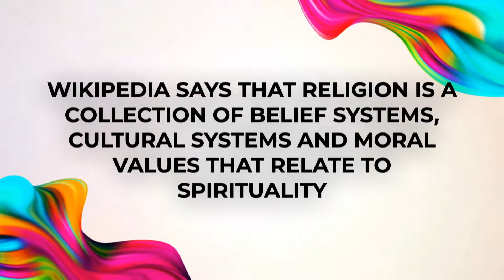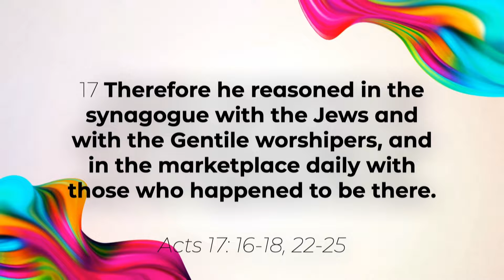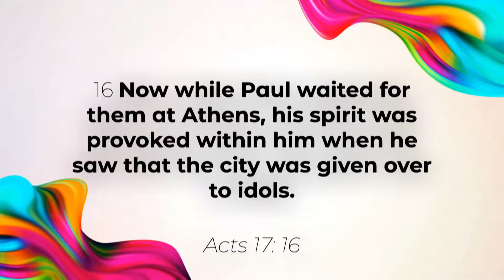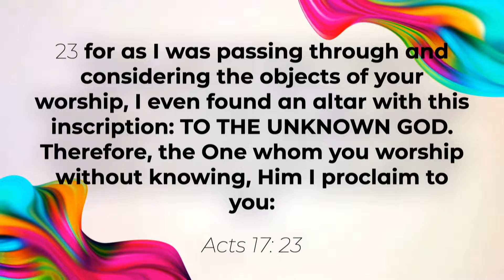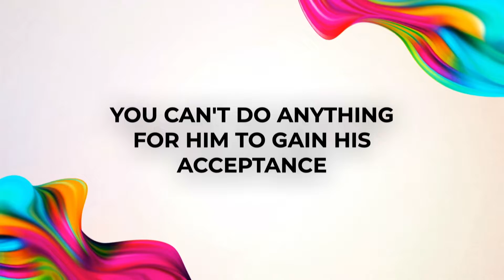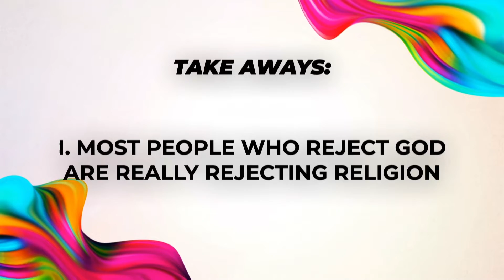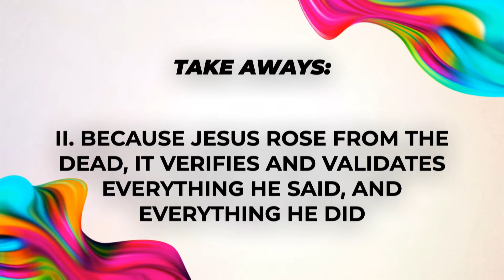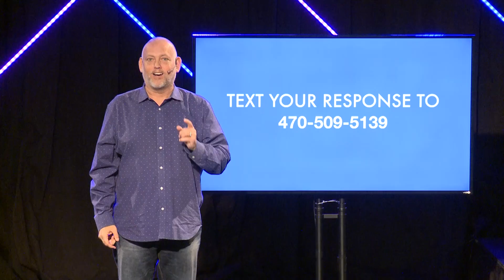Dazed and Confused | Easter at New Season 2022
Easter at New Season Church 2022

Watch live every Sunday at 9am & 11am